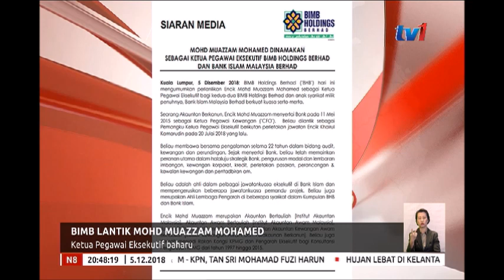N8 – BIMB LANTIK MOHD MUAZZAM MOHAMED – KETUA PEGAWAI EKSEKUTIF BAHARU [5 DIS 2018]